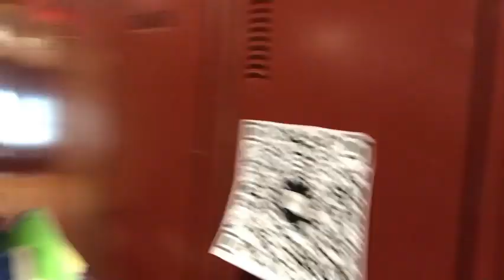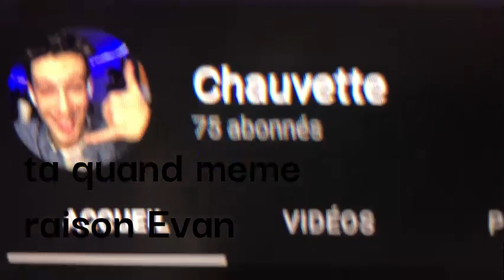Une baignade dans l'eau glacial?! Vlog 5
Dans ce Vlog je vous présente une baignade, un interview et des compliment entre amis!